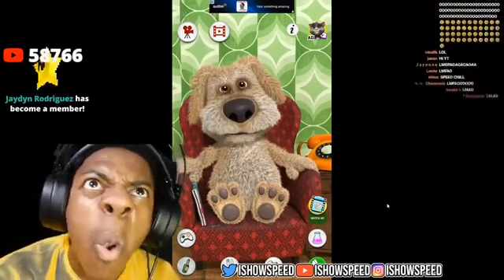"did you just hang up the phone on me?"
clip from IShowSpeed's livestream